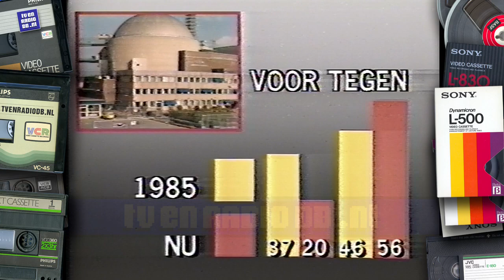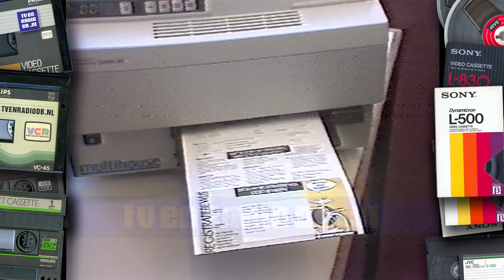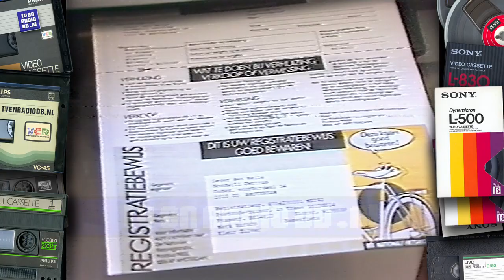TV: NOS Jeugdjournaal (19870423) - Robert ten Brink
Complete aflevering van het NOS Jeugdjournaal met Robert ten Brink. Uitgezonden op 23 april 1987. Helaas is Video 2000 niet altijd goed meer om af te spelen. Timebase corrector doet zijn best, maar streepjes blijven hier en daar zitten.
- 0:00 - Leader
- 0:15 - Kernenergie
- 2:21 - Kinderfeest (Turkije)
- 4:37 - Viaduct (Echt, Limburg)
- 5:42 - Fietsen
- 7:47 - Voetballen (Marco van Basten van Ajax naar AC Milan)
- 8:59 - Het weer
Met dank aan Wendy voor het beschikbaar stellen van deze videoband.